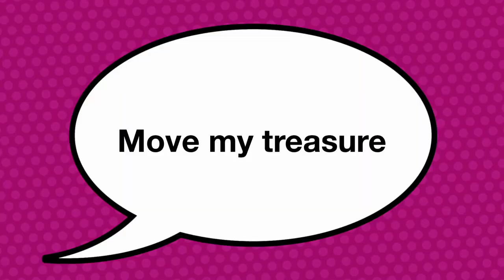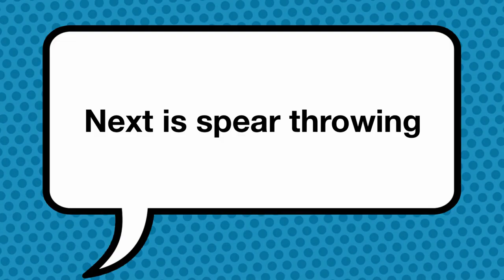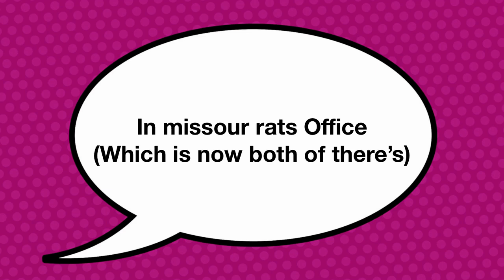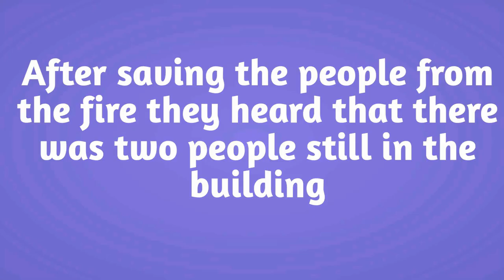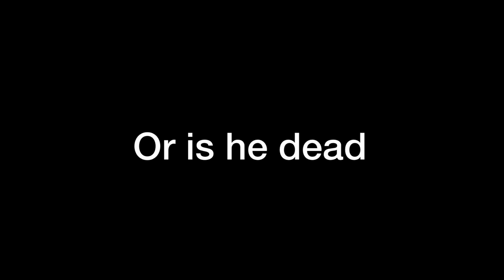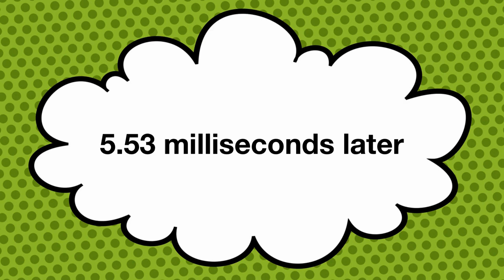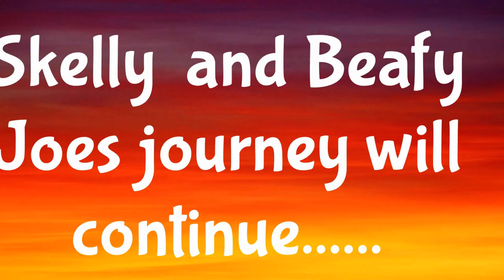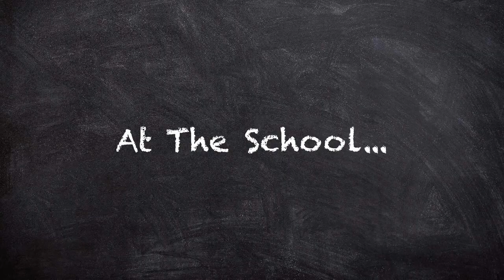BrickFlicks Summer Camp at Riverbank Arts Centre 2024 - Day 5